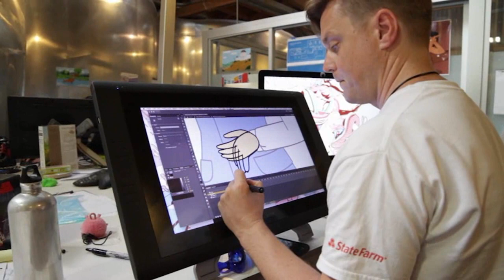Interview with the BoJack Horseman Creative Team!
I'm over the moon to present to you an interview I had with the production team of BoJack Horseman, a Netflix original cartoon made in (believe it or not) Flash! Awesome huh!?!

JAZZA'S OFFICIAL SOCIALS! - Follow/Sub ↴